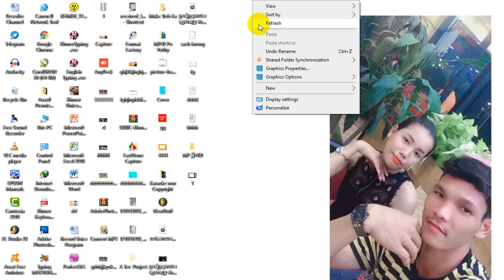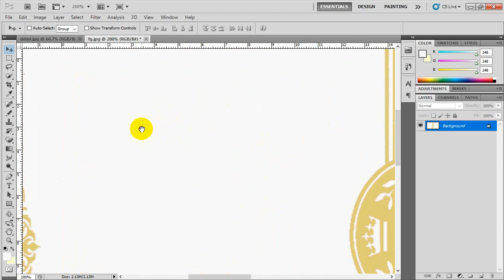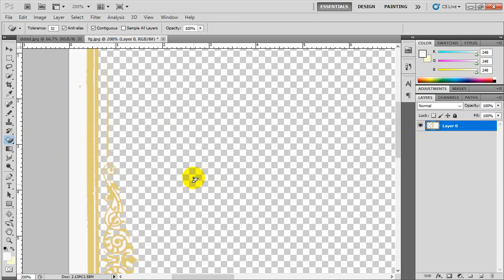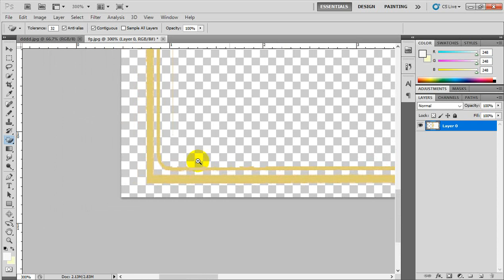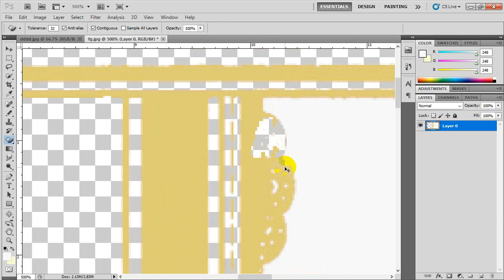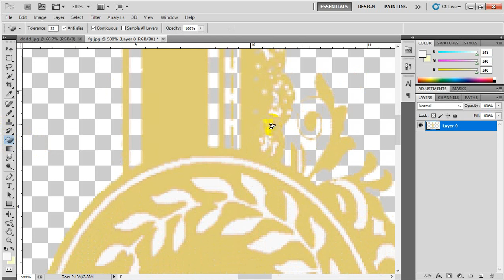រៀនធ្វើធៀបការ មេរៀនទី២__Photoshop CS5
រៀនធ្វើធៀបការ មេរៀនទី២__Photoshop CS5_រៀនធ្វើធៀបការ មេរៀនទី២__Photoshop CS5_រៀនធ្វើធៀបការ មេរៀនទី២__Photoshop CS5